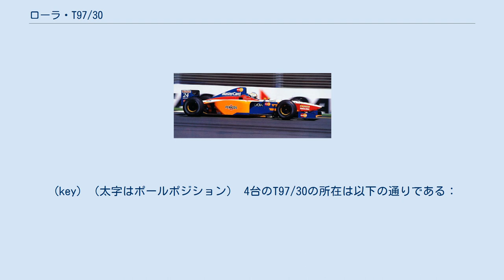ローラ・T97/30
ローラ・T97/30 (Lola T97/30) は、マスターカード・ローラが1997年のF1世界選手権に投入したフォーミュラ1カー。
ドライバーは1995年の国際F3000選手権チャンピオンのヴィンセンツォ・ソスピリと、フットワークから移籍してきたリカルド・ロセット。
しかしながら、チームがF1に参加したのはごく短期間であった。
1993年以来のローラ製F1は1998年シーズンに向けて計画されていた。
しかし、メインスポンサーであったマスターカードからの圧力で当初の計画から一年前倒しで参戦することとなった。
 ローラは1997年シーズンに新規参入した2番目のチームで、もう1つはスチュワート・グランプリだった。
メインスポンサーのマスターカードが計画よりも一年早く参入することを熱望したため、チームはシーズン開始の数週間前に急いでT97/30を製作した。
スチュワートは1996年シーズンの終わりまでにエントリーを発表し、既に数週間のテストを終えていたが、ローラはシーズン開幕までほとんど何もできていなかった。
 開幕戦のメルボルンで行われた最初の簡単なテストで、2台のT97/30は直線でもコーナーでも遅いことが示された。
エアロダイナミクスは空気抵抗が多すぎて十分なダウンフォースも生じていなかった。
これはまた、タイヤが適切な温度まで上昇できないことを意味した。
ドライバーは両名とも困難なハンドリングで苦労し、予選通過タイムを切ることはできなかった。
結局、ソスピリは11秒遅れ、ロセットは12秒遅れで両者とも予選落ちとなった。
 マシンはインテルラゴスでのレースのためにブラジルに輸送されたが、マスターカードはチームのサポートから撤退し、チームは残りの週末をガレージで過ごし、続いてチャンピオンシップから撤退した。
 チームは決勝に一度も進出できずノーポイントで、ランキング外となった。
 (key) （太字はポールポジション） 4台のT97/30の所在は以下の通りである：